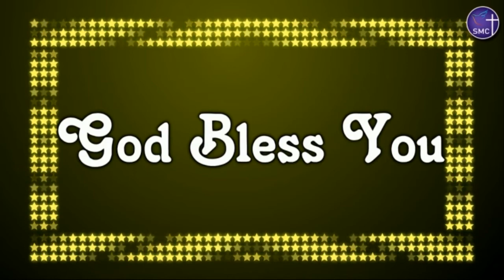03 07 2020 Friday Devotion by Rev.P.Johnson Daniel